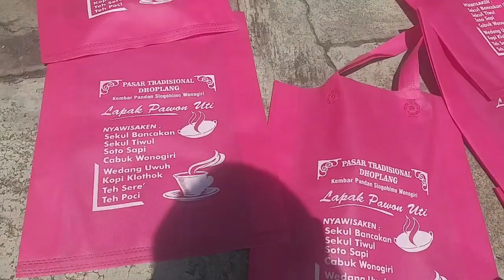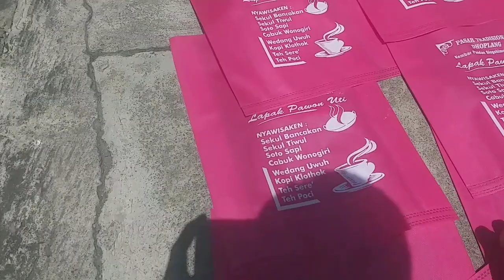Sablon Bahan Spunbond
untuk menyablon bahan spunbond kami menggunakan tinta rubber dengan screen ukuran T55 atau T49 yang berpori besar.